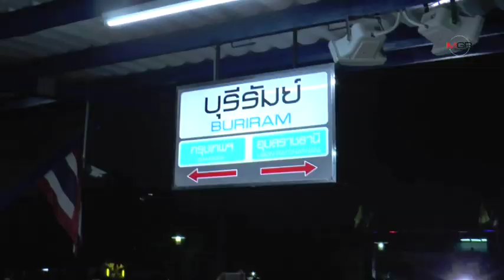“สมคิด”ยังยิ้มได้ไม่สะท้าน! ทำแผนเส้นทางหนีที่รพ.บุรีรัมย์-สถานีรถไฟ ปชช.แห่มุงดูร้องประหาร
“สมคิด”ยังยิ้มได้ไม่สะท้าน! ทำแผนเส้นทางหนีที่รพ.บุรีรัมย์-สถานีรถไฟ ปชช.แห่มุงดูร้องประหาร 19/12/2019